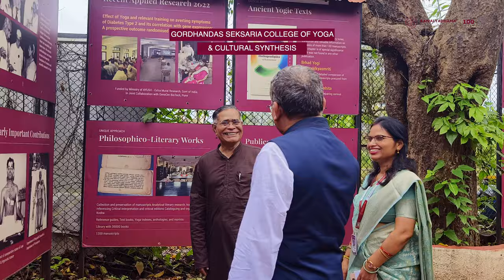WORLD SANSKRIT DAY CELEBRATION 2024 | Dr. Prof. Ravindra Muley | Savitribai Phule Pune University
Kaivalyadhama celebrates World Sanskrit Day in the esteemed presence of Dr. Prof. Ravindra Muley, Former Director, Department of Sanskrit and Prakrit, Savitribai Phule Pune University. We are happy to share the highlights of the celebration, where we had Dr. Bandita Satapathy, Principal of Gordhandas Seksaria College of Yoga and Cultural Synthesis with Prof. R. K. Bodhe, Dr. R. S Bhogal, and Dr. Santosh Pandey on stage. All the College students participated in enthusiasm to make it even beautiful, where they had traditional dance, singing & drama.